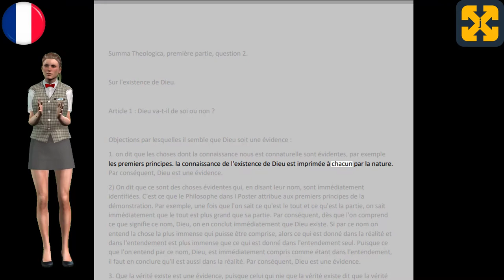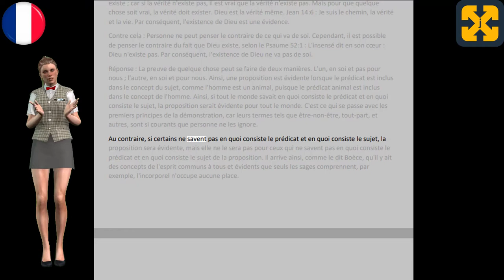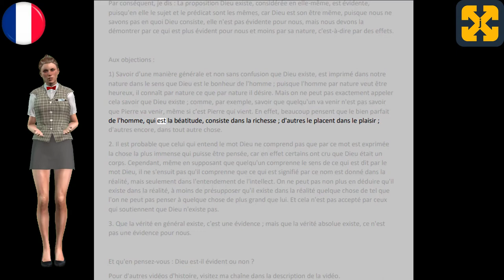Sujets choisis de la LITTERATURE UNIVERSELLE en 5 minutes : SUME THEOLOGIQUE, Thomas d'Aquin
Cette vidéo traite d'un fragment de l'œuvre littéraire de la littérature mondiale la summa theologica de Saint Thomas d'Aquin en format livre audio ou vidéo à travers une brève recension du texte scolastique du moyen âge.
Vous pouvez visiter ma chaîne pour regarder d'autres vidéos d'histoire et découvrir un monde à.. :